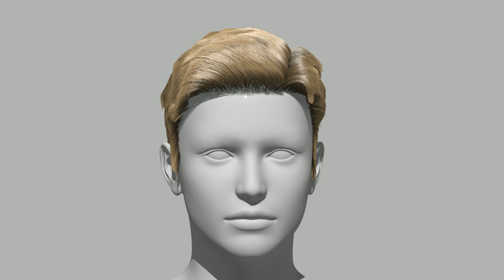CleanCutJohnnyHairVid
Carrara hair I created from scratch.